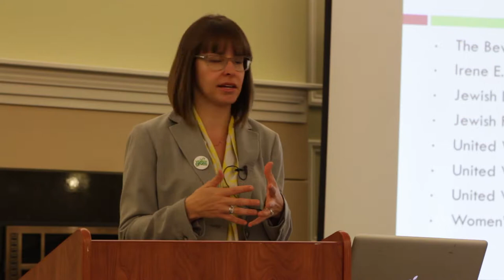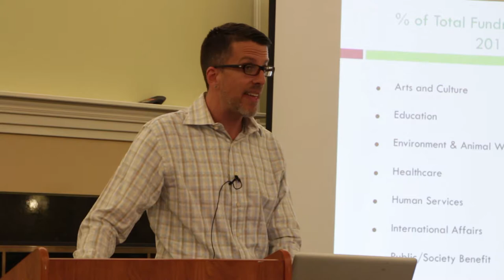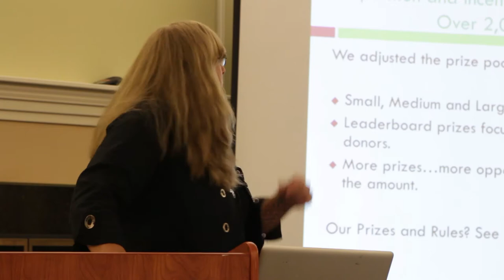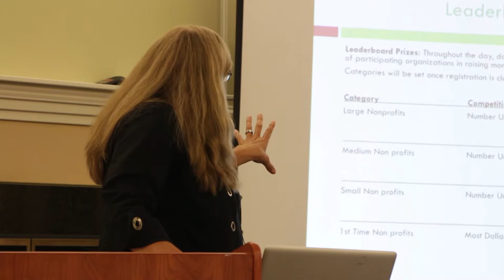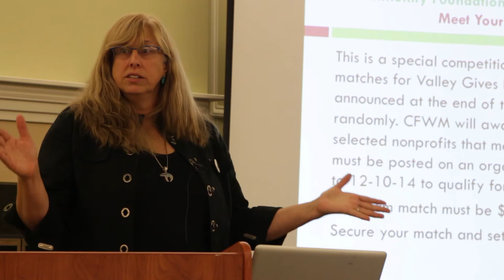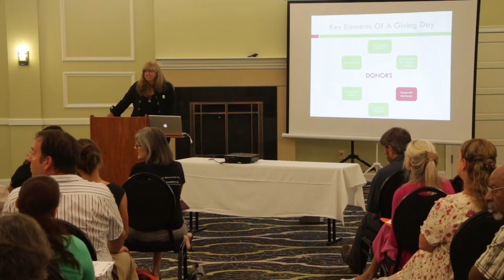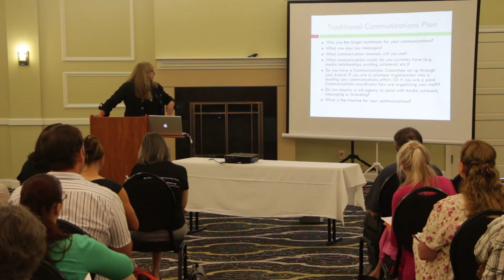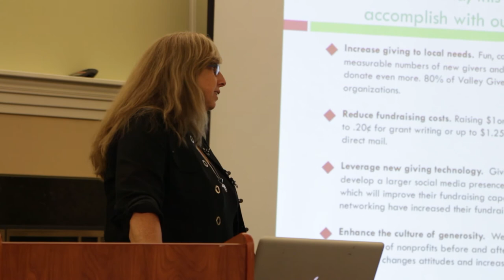Valley Gives 9/8/14 Training Session